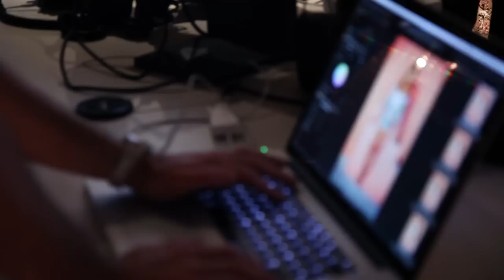Jane Norman Spring '13 Shoot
Jane Norman's behind the scenes video of the Spring 2013 shoot